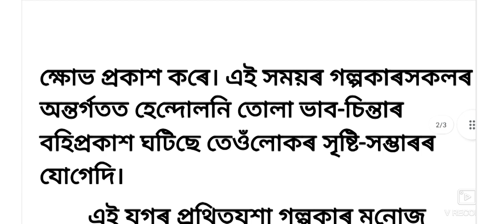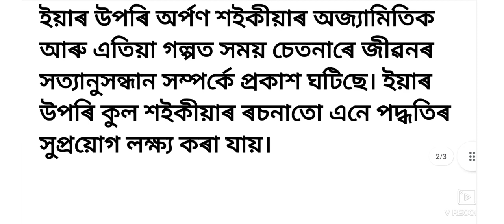উত্তৰ ৰামধেনু যুগৰ চুটিগল্পত মনোবিশ্লেষণ বা চেতনাস্ৰোত পদ্ধতি